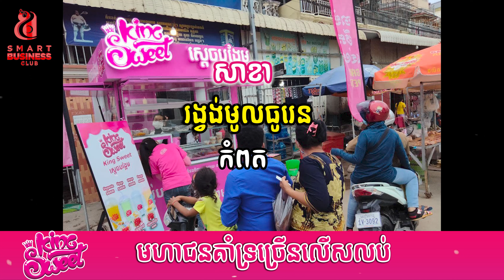Ourn Sarath មនុស្ស៩ប្រភេទដែលមិនគួរនៅក្បែរ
Why  Ourn Sarath Channel was created:
1. To motivate, inspire people to use their own potential to create useful things in life
2. To create human resources in Cambodia or in the world
3. To share general knowledge, success principles, personal achievement, success mindset, millionaire mindsets, business concepts
4. To solve people life issues such as love, family, jobs, hopeless